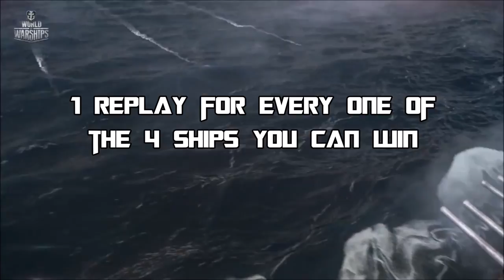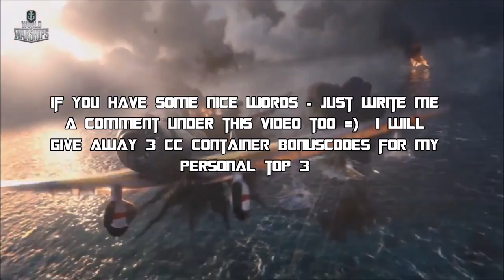Panzerknacker 40K Special - How to WIN || World of Warships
World of Warships / World of Tanks / War Thunder / World of Warplanes
🎥  Send Your Epic/RNG/WTF/Funny moments over here:
🌐additional info, screenshots( capitain skills etc are welcome )

🌐Want to  Support me ? :

Amazon Wunschliste ( wishlist)

Danke !